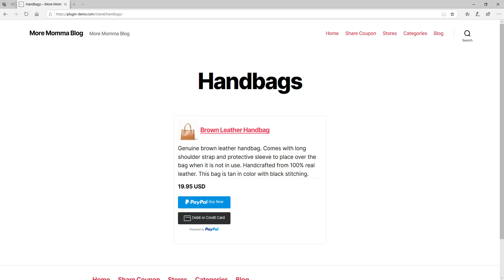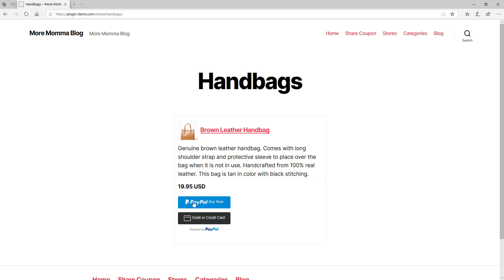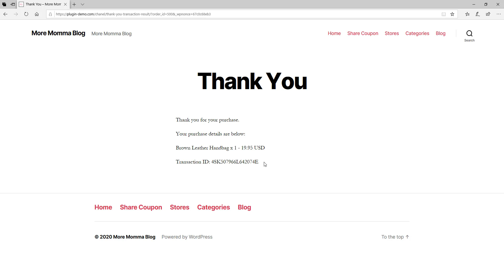WP Express Checkout Plugin - Checkout Demonstration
In this video, we take a look at how a customer can checkout and pay for goods, services or digital items when you have the WP Express Checkout Plugin installed and activated on your WordPress website. The simple, onsite PayPal popup checkout that the WP Express Checkout Plugin allows for ensures that the process is easy and hassle-free for your potential customers.

If you are looking for an eCommerce solution for your WordPress website that allows you to create products and add 'Buy Now' buttons, this plugin may work out perfectly for you.

This Tips and Tricks HQ plugin is entirely free and can be download directly from WordPress.Org: